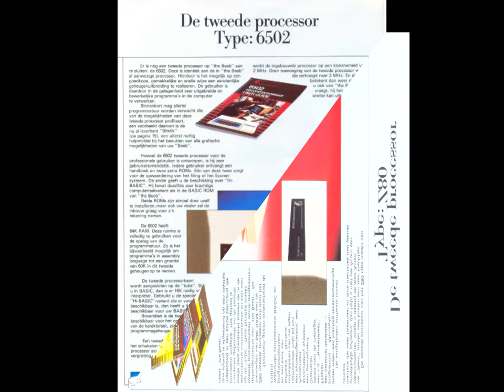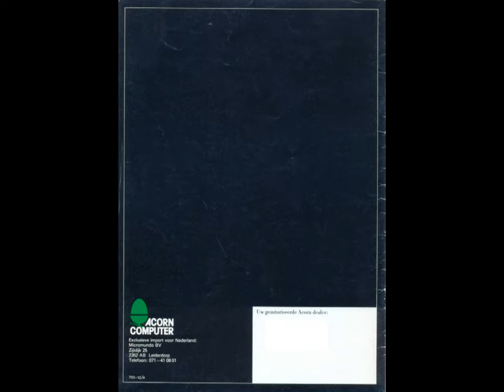Acorn BBC Micro Booklet - Slideshow...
It's a Dutch booklet...

It are not the best scans,

but I used my old HP Scanjet G2710 scanner...

You can pause the video or download the file here to read it easily: